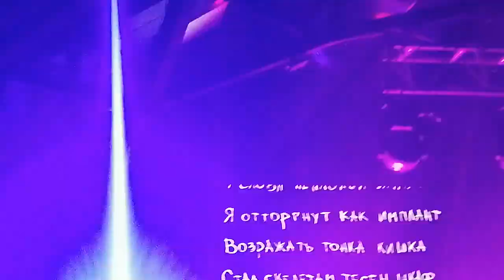ATL концерт в Самаре 13.10.2023. Марабу Кривой эфир Радио 66.6 FM. Самые качевые трек